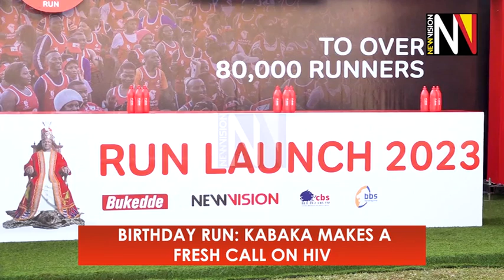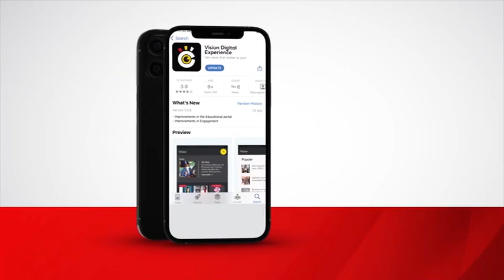Birthday run Kabaka Makes A Fresh Call On HIV